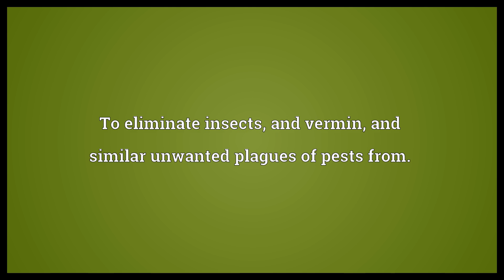Disinfest Meaning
Video shows what disinfest means. To eliminate insects, and vermin, and similar unwanted plagues of pests from..  Disinfest Meaning. How to pronounce, definition audio dictionary. How to say disinfest. Powered by MaryTTS, Wiktionary